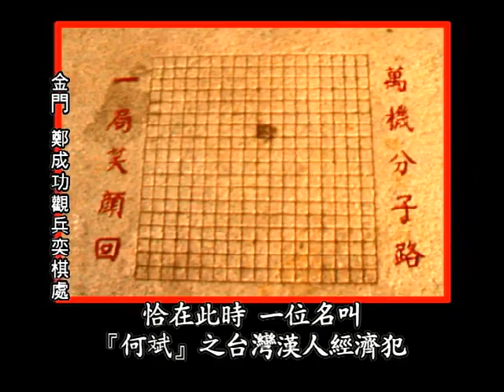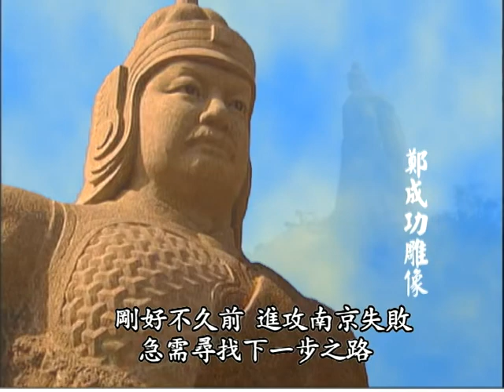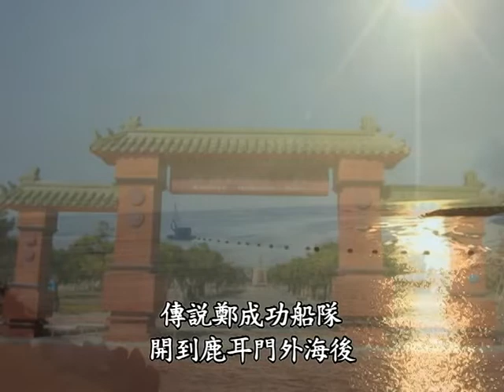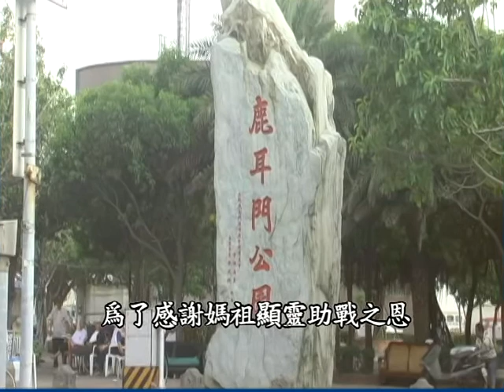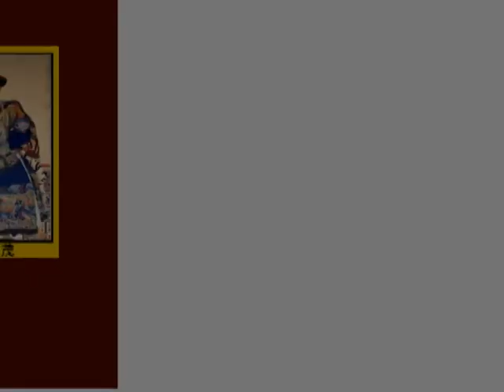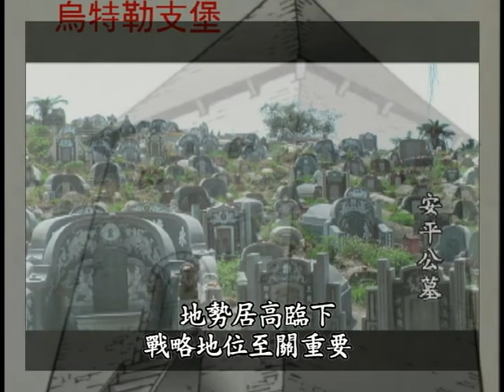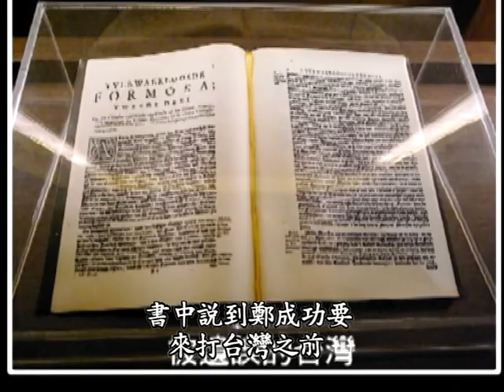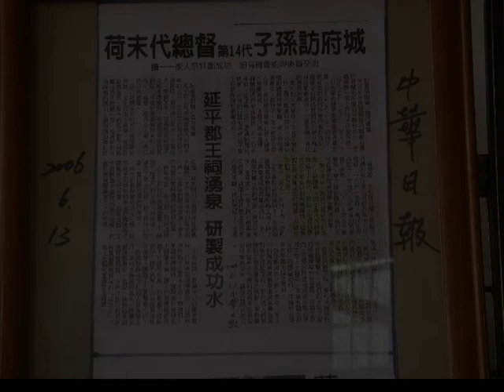2 鄭成功攻取台灣